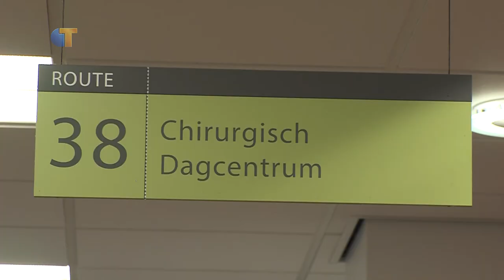HvB Nieuws - ETZ maakt afspraken met a.s.r.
Het ETZ heeft een meerjarencontract afgesloten met zorgverzekeraar a.s.r. Volgens het ETZ zijn de gemaakte afspraken bijzonder, want voor het eerst zijn er voor een aantal specifieke behandelingen geen behandelplafonds afgesproken.